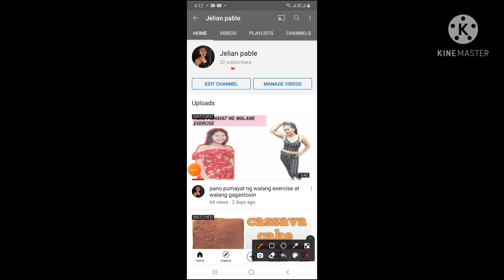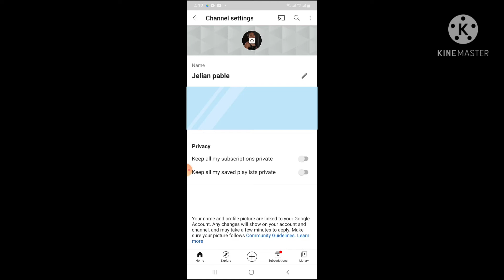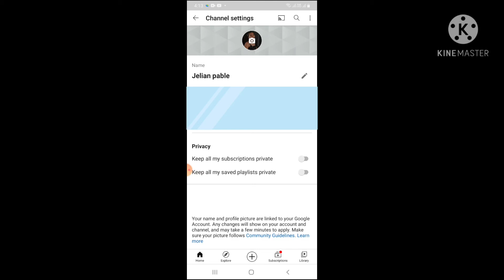Naka private ba youtube channel mo gawin nating public yan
madaliang paliwanag lang guys heheheh